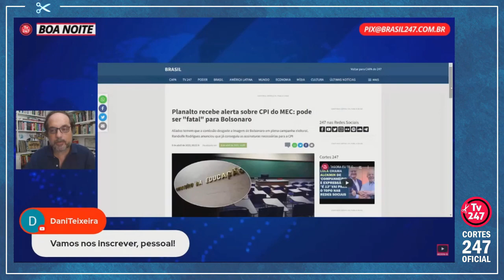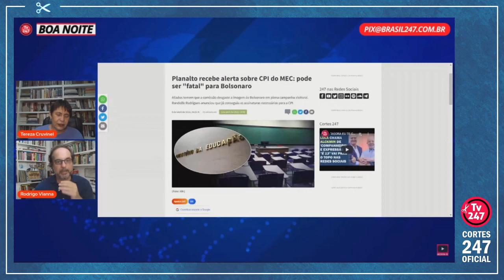"AQUILO ALI TÁ COM CARA DE 'VAMOS ENFIAR A MÃO NA DINHEIRAMA' DA EDUCAÇÃO" | Cortes 247